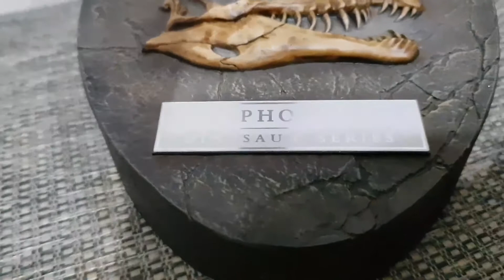Jurassic : Damtoys Dilophosaurus Bust Statue Short Review by The Puffer Fish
This statue made from Polystone, a must have statue for all collector out there..

Product size : Height 23cm,Width 13cm, Depth 21cm. Weight 4kg